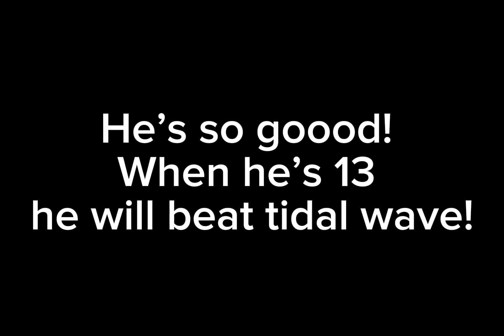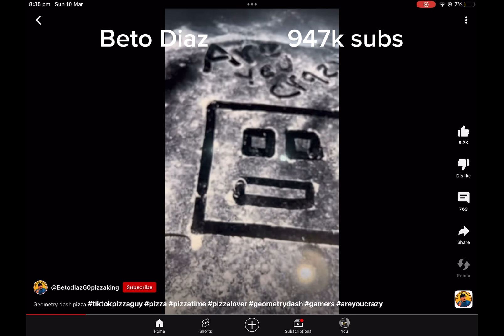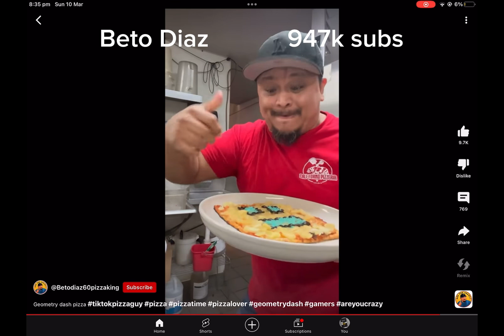Daily dose of bryle2015 #2